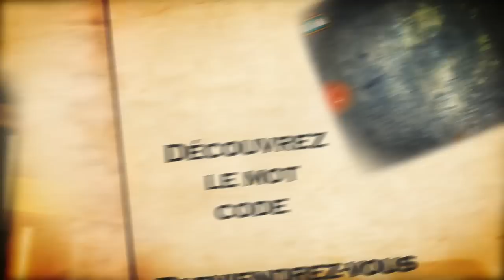Fort Boyard sur Google Play (Trailer officiel)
Retrouvez FORT BOYARD pour la première fois sur iPhone, iPad et iPod Touch

Envie de partir à la conquête des Boyards? Alors relevez dès maintenant le défi !
Choisissez une équipe de 6 candidats et partez à l'assaut du Fort dans une aventure mêlant ingéniosité, force et agilité. Revivez les moments forts de l'émission TV à travers 24 épreuves entièrement repensées pour votre écran tactile: les cylindres, le manolier, les araignées, les bâtonnets,...
Récupérez les fameuses clés, résolvez les énigmes du Père Fouras et venez à bout des Maîtres du Temps avant d'affronter l'épreuve finale de la Salle du Trésor et ses célèbres Boyards!

CARACTERISTIQUES :
- Mode Aventure identique à l'émission TV : Quête des clés, chasse aux indices, salle du conseil.
- Mode Partie Rapide avec 24 épreuves tirées directement de l'émission: les cylindres, le manolier, les araignées, la corde, les énigmes visuelles...
-  48 énigmes du Père Fouras
-  Système d'aide en jeu afin de faciliter la progression
-  5 équipes de candidats possédant leurs caractéristiques propres
-  4 modes de difficultés : facile, normal, difficile, expert
-  Eléments débloquables: nouvelles équipes, têtes de tigres, indices, jokers, énigmes supplémentaires...
-  Débloquer des achievements grâce au Game center
-  Partagez votre score sur Facebook et Twitter